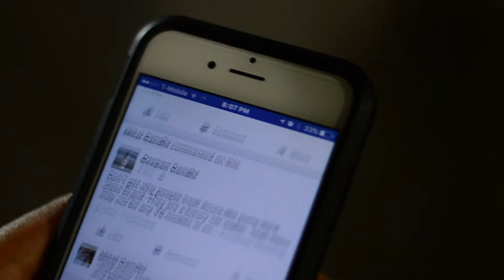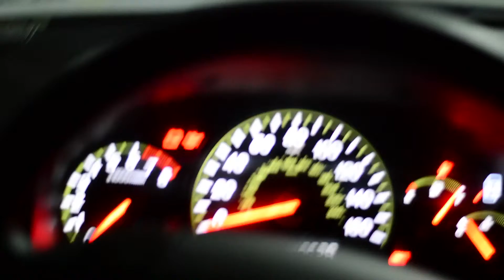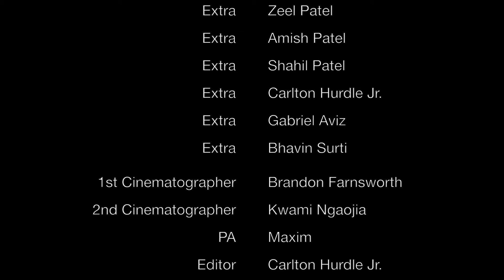Walking Girl (Carlton Hurdle edit)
I was an editor for "Walking Girl", a film project taken on by the filmmaking club at NJIT. The film was edited by a few different people. Each of us came up with our own version, this is mine. I hope you enjoy.